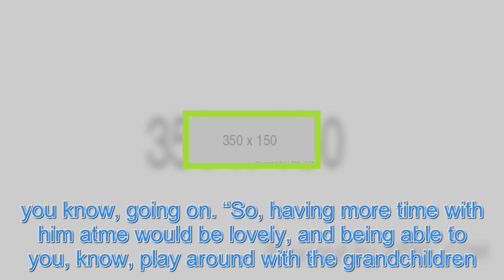Prince Charles shakes grandson Prince Louis’ hand in adorable never-seen-before christening snap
PRINCE Charles delicatelylds his grandson’s hands in this heartwarming previously unseen picture of Prince Louis at his christening. The Prince of Wales looks full of love as he interacts with the youngest of his grandchildren at Clarence House. CHRIS JACKSON/GETTY IMAGES Prince Charles greets his g